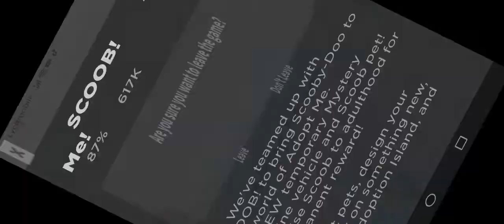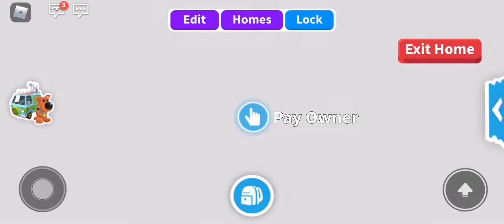I'm so excited is the new update comes!